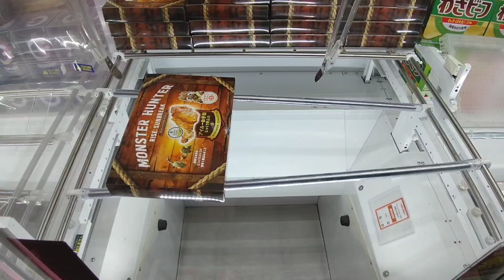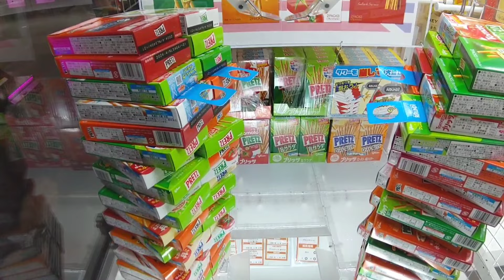【ラウンドワン】東京にあるクレーンゲーム店の２店舗を調査した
どんどんコメントをして頂きたいです。極力返答させて頂きます。